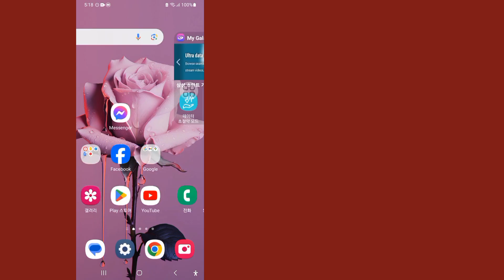Android 휴대전화에서 저장된 모든 비밀번호를 보는 방법 | 저장된 비밀번호 보기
튜토리얼 경기장에 오신 것을 환영합니다! 이 영상에서는 Android 휴대전화에서 저장된 모든 비밀번호를 보는 방법(2024)을 보여드리겠습니다.

영상이 마음에 드셨다면 채널을 구독하고 커뮤니티의 일원이 되어주세요.

이 방법이 효과가 있다면 댓글을 남겨 다른 사람들도 알 수 있도록 해주세요!